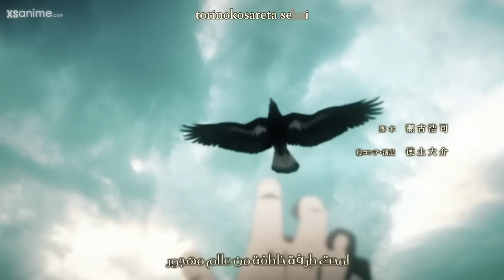نظرية تغيير نهاية هجوم العمالقة | رسالة إيرين المانجا لنفسه في الأنمي 🔥 دور فالكو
شروحات مانجا هجوم العمالقة